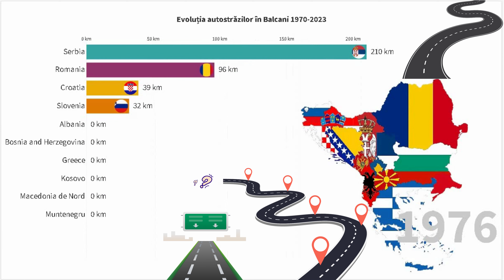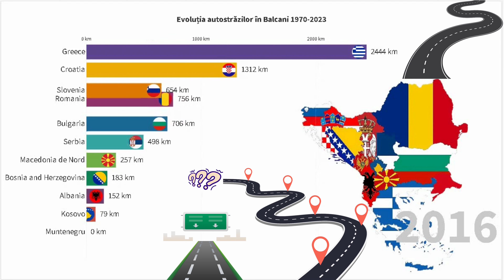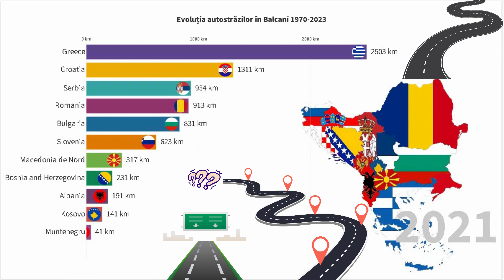Evoluția autostrăzilor în Peninsula Balcanică 1970 - 2023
Evoluția autostrăzilor în Balcani 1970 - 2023

Desi exista multe discuții despre integrarea și aparatenența României în spatiul Balcanic (Peninsula Balcanică) din punt de vedere istoric , geografic și geopoitic, am introdus și Romănia în acest clip ca fiind parte a Peninsulei Balcanice deși de pe teritoriul României apartine acestui spațiu mai putin de 5% respectiv (Doar Dobrogea, Insula Mica a Brailei si Insula Mare a Brailei).
Termenul Peninsula Balcanică este o creație a secolului al XIX-lea.Putem diviza Peninsula Balcanică în trei regiuni: vestică, pindo-dinarică sau adriatică, centrală străbătută de văile râurilor Vardar și Morova și estică, pe care o putem numi pontică, delimitată de Dunăre, Marea Neagră și Munții Rodopi.